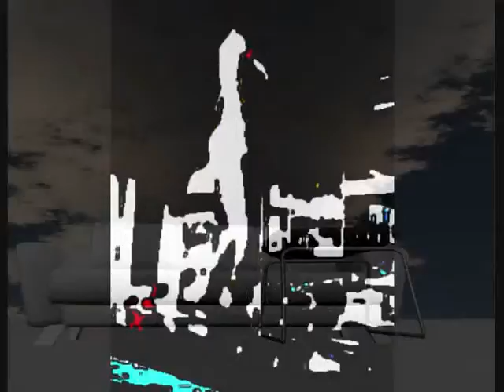Voyagers Trailer 4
Although none of what is in these trailers will probably wind up in the movie except for the songs, here is another trailer for the mostly unanticipated upcoming movie, Voyagers coming in 2012. The first soundtrack will be finished this year.

Uses footage from my Polimorph series and dancing videos from on the archive.

A complete list of credits for this video and the next video is attached as a text file. Not all files will be used in these videos (in a recognizable way).